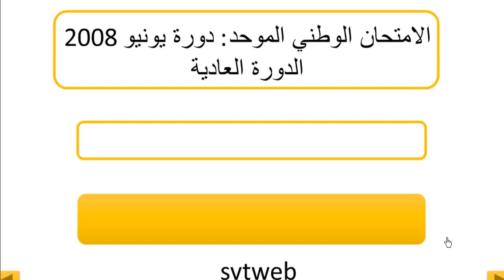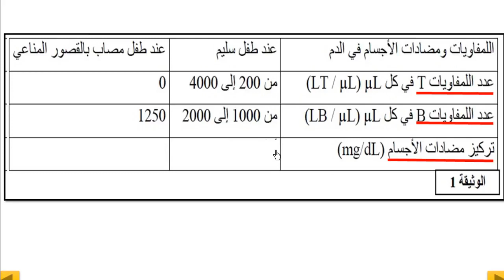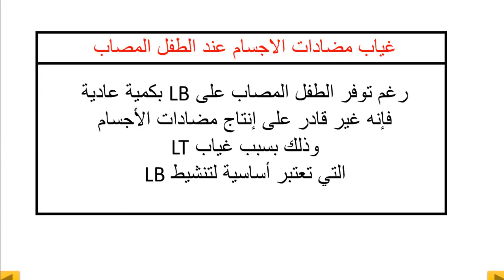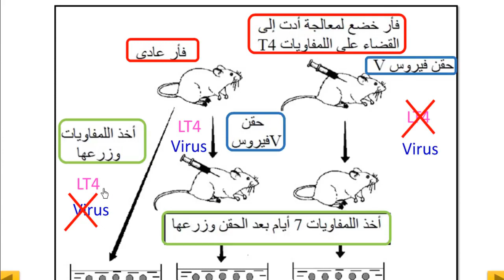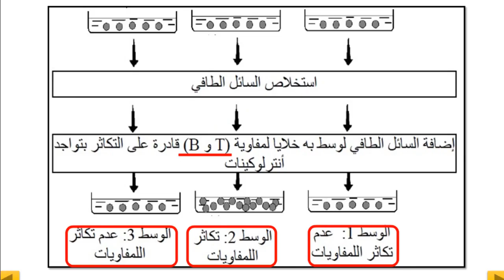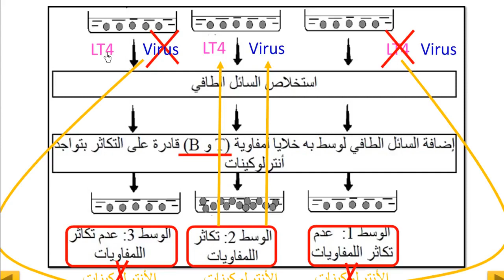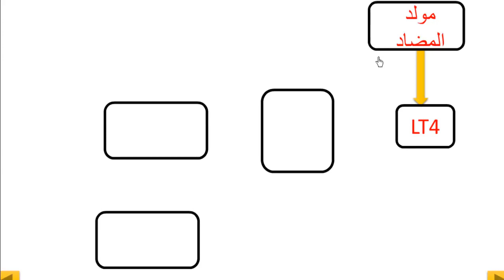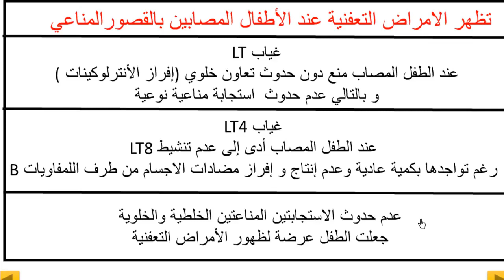تمرين في المناعة